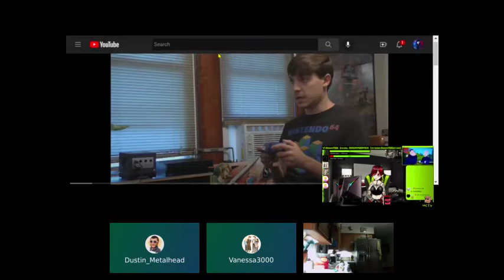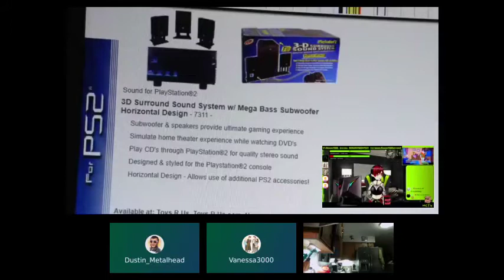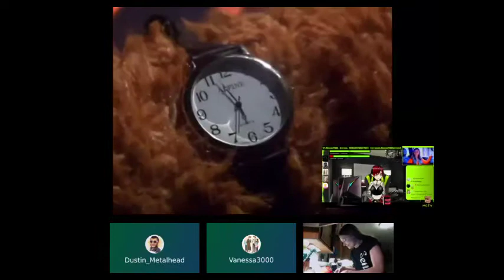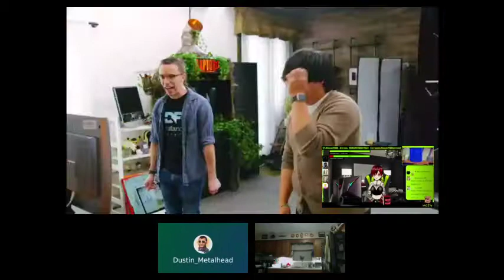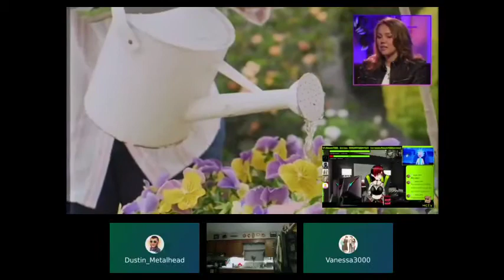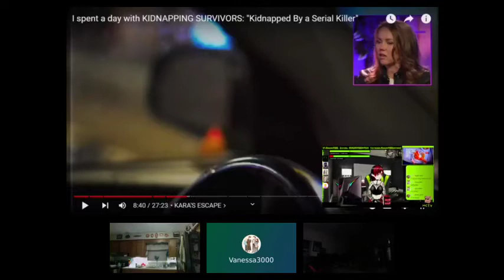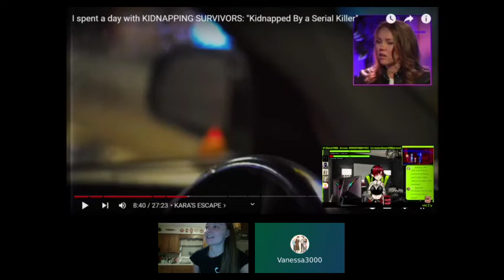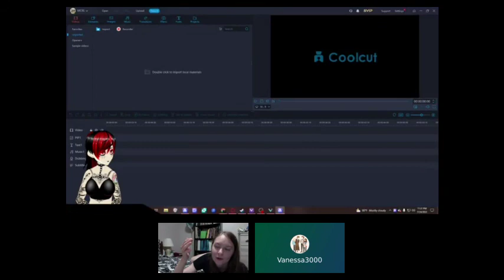Guested with Morgan3000 7/24/22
Came up as I rinsed some herbs and laid them out to dry. Morgan sneakily eavesdrops on Mike's phone call until he says an address.
Guests: Vanessa3000, DustinMetalHead, MooglarooMike

Morgan3000 is trying to get partnered on YouNow. PartnerMorgan3000 BringBackAlternative KeepMorgan3000 on YouNow. He did nothing wrong.